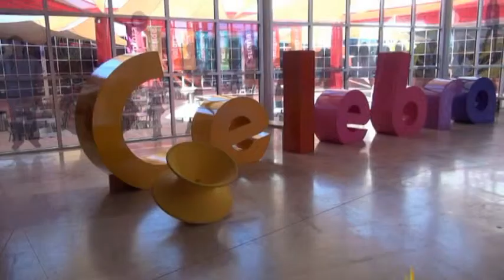Rodanoticias "Biznaga" Gabriela y José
Reportera Gabriela
Exhibición Biznaga
Entorno Natural